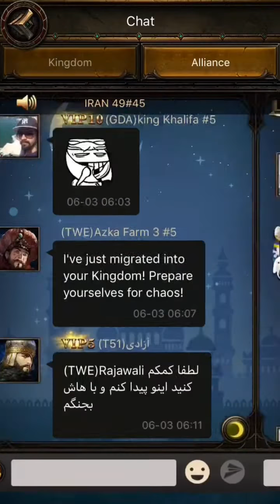K45vK5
Don’t touch our throne!